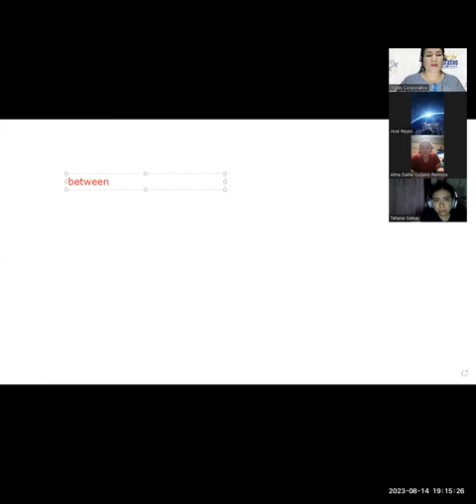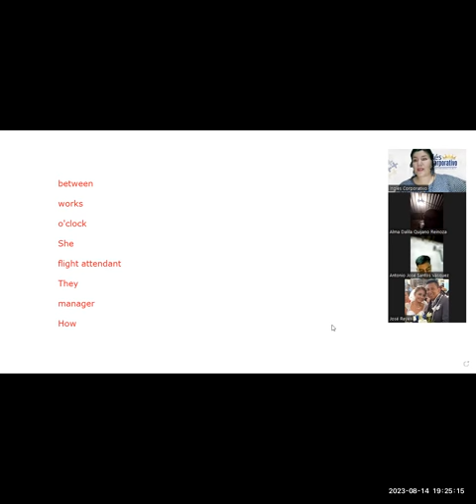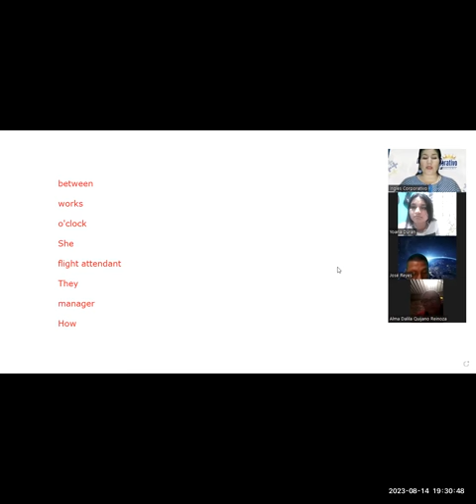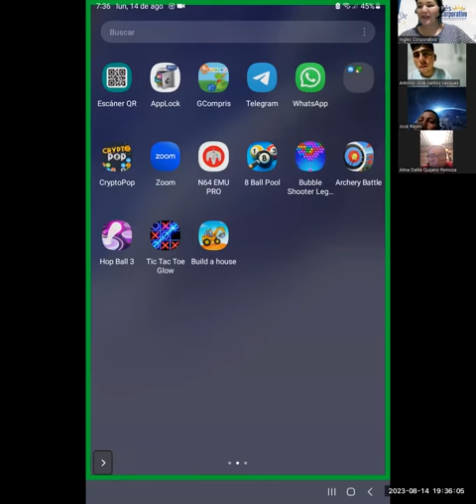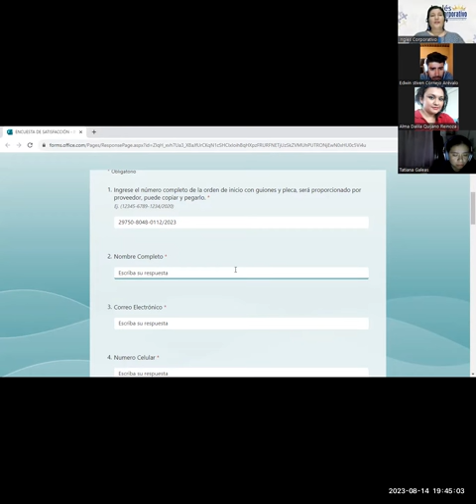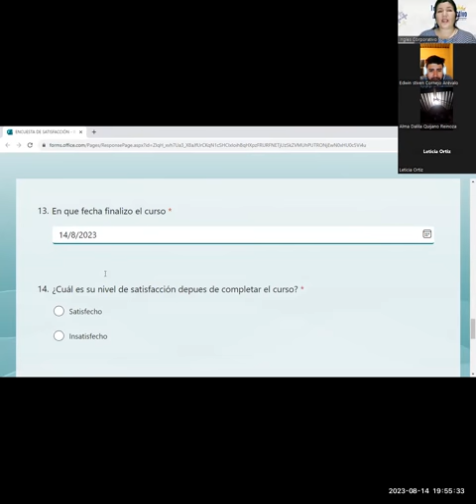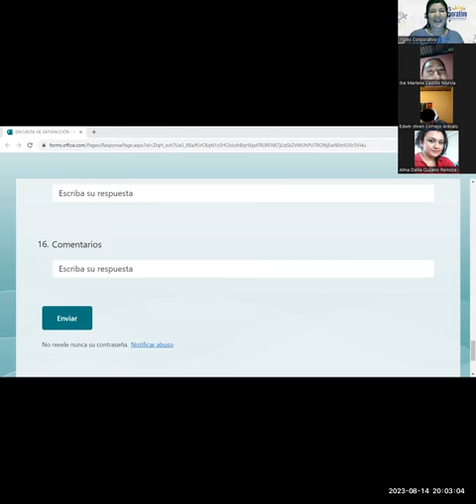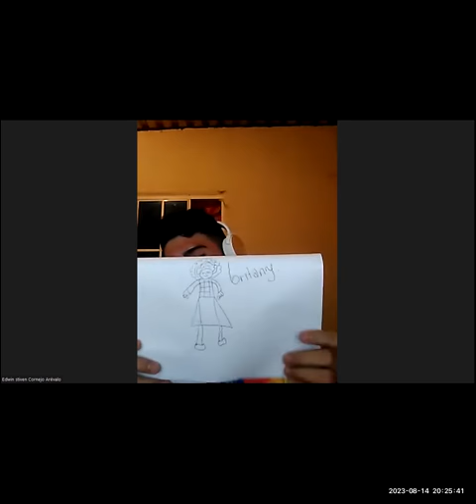20-14/08/23-290750-8048-0112/2023-Monteroza-There is there are and adjectives to describe workplaces